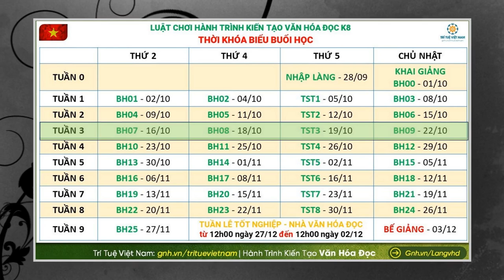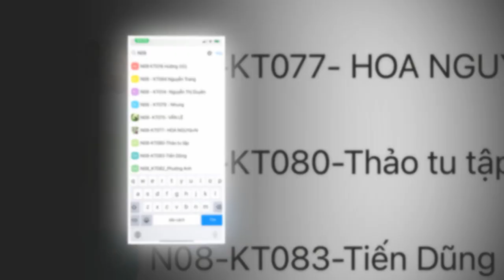Bai tập Tuần 3 - Nhà 08 - K08